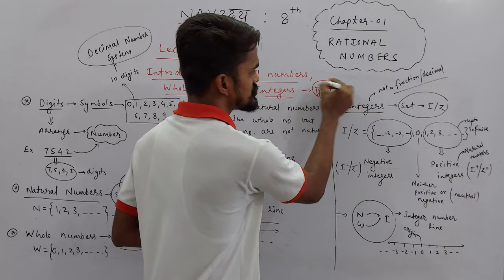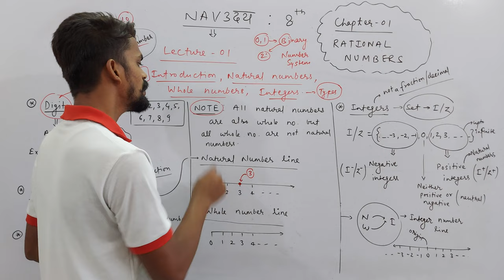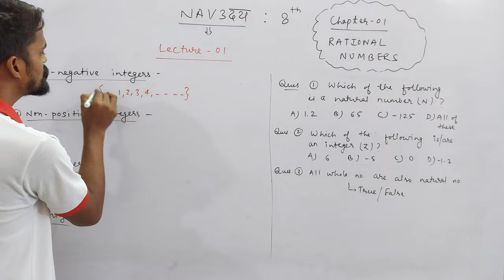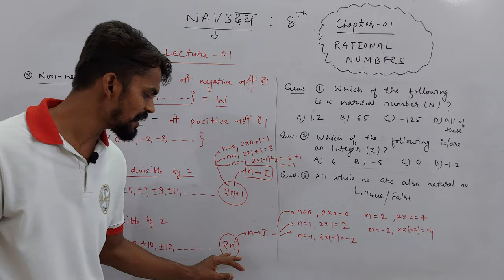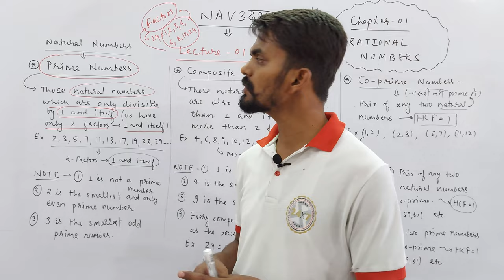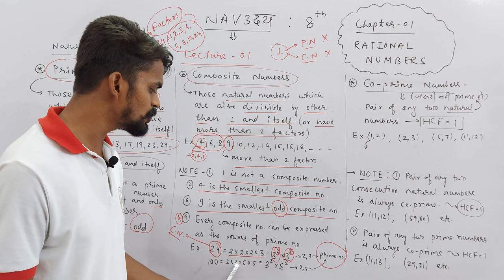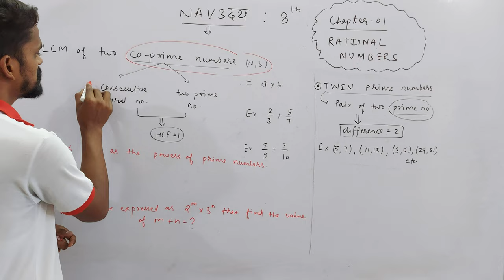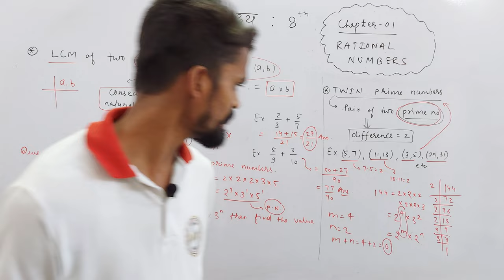Ch. 01 Rational Numbers | Class 8th | Introduction of Numbers | PART 01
About Today's Lecture :
Class 8th | Chapter 01 : Rational Numbers | Part 01
1. Natural Numbers & Natural Number Line
a. Prime Numbers  b. Composite Numbers
c. Co-prime Numbers  d. Twin Prime Numbers

2. Whole Numbers & Whole Number Line

3. Integers & Integer Number Line
a. Positive Integers  b. Negative Integers
c. Odd Integers  d. Even Integers
e. Non-Positive Integers  f. Non-Positive Integers